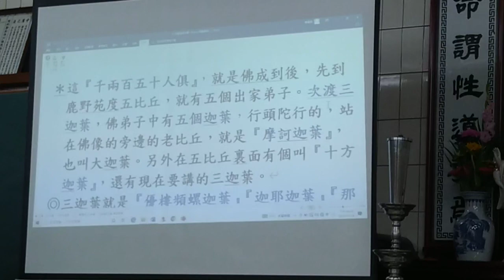VID 20231116h(聲音為主的影片)金剛經班 第三次上課 副前人講解於#新營和誠單位天恩佛堂#閩南語發音 211647